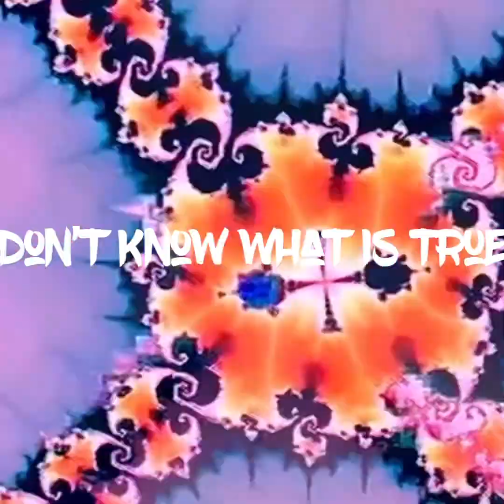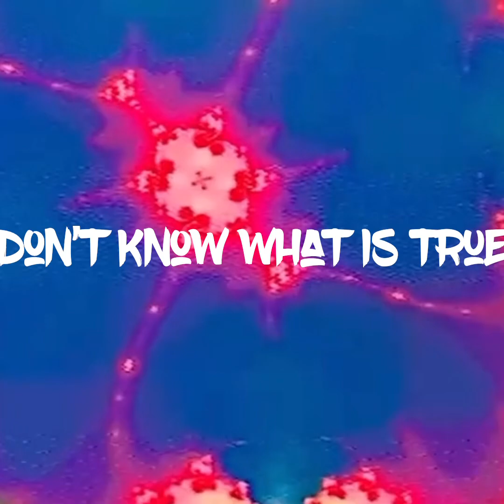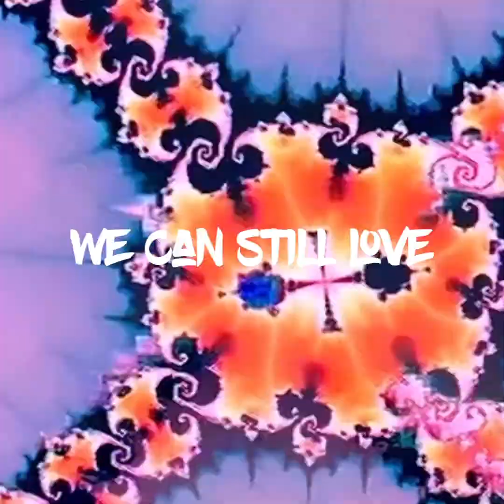THE SCROLL - PSYOP Baby (2024)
Track #9 taken from The Scroll album ‘Adorations from the Gutter of a Crumbling Empire’. Out on all platforms.
Facebook.com/thescrollband